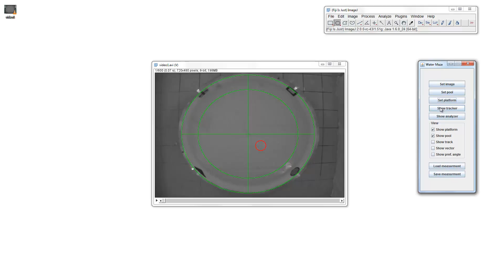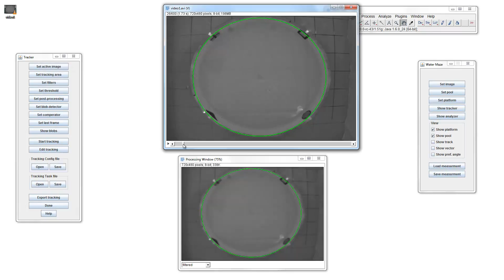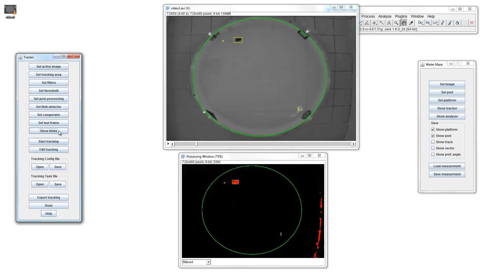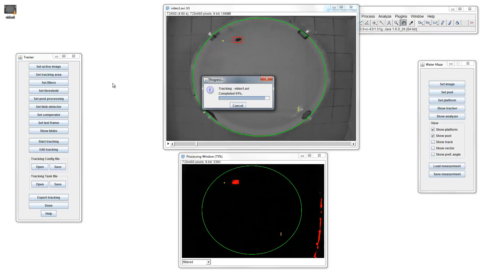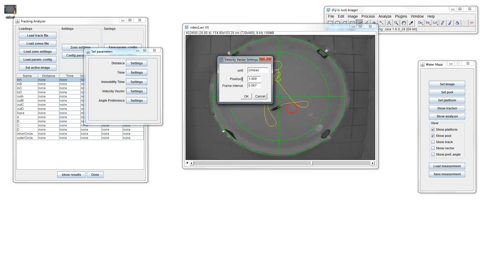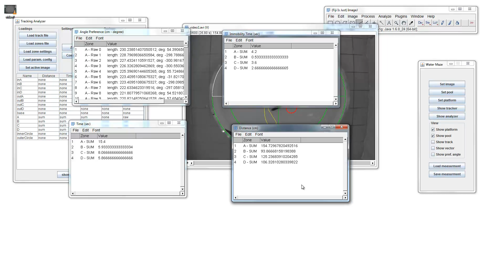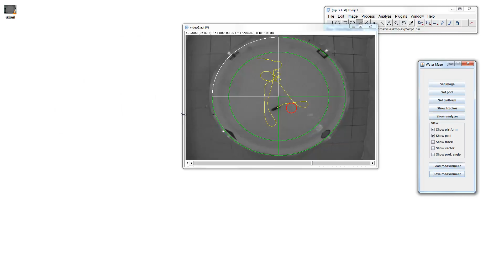ImageJ AnimalTracker Morris water maze plugin I.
The AnimalTracker is a universal tracking application specifically designed to support animal behavioral analyses. This is an open source project, based on the ImageJ image processing program.